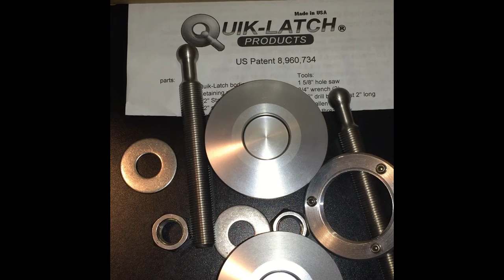Quik-Latch Hood Pin Kit review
***Check out this product on Amazon***
Quik-Latch Products Brushed Aluminum Low Profile Quick Release Hood Pin Kit
Black finish
GT style polished
Twist lock style polished
Twist lock style - black

Quik-Latch Products 1.5" Diameter Polished Aluminum Mini Quick Release Latch

Just a really short introduction to these bitchin billet hood pins.  These are made in Plano Texas and are NHRA approved!  These are SOLID.  One of the coolest things I've gotten for this pro-touring El Camino.  Super happy to have these.  Will have a short installation video later on.  Wanted to show them before I install them in the hood so you can get a good look at them.  Its hard to really get the feel of the quality of these in video.  Its no wonder they got the NHRA approval.  So cool that I gave them their own video!

Be careful of knockoffs.  There are a few out there on the market.  Buy from a reputable dealer!